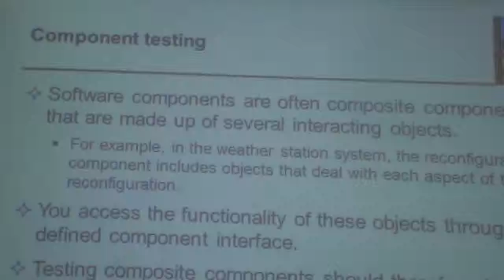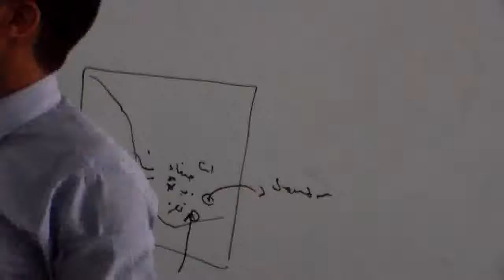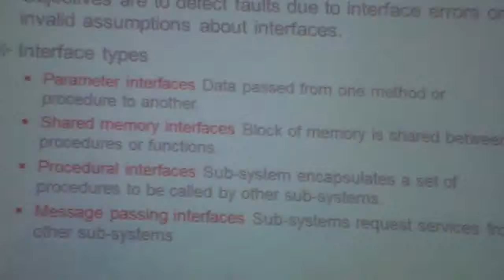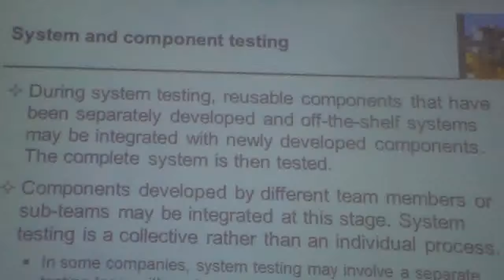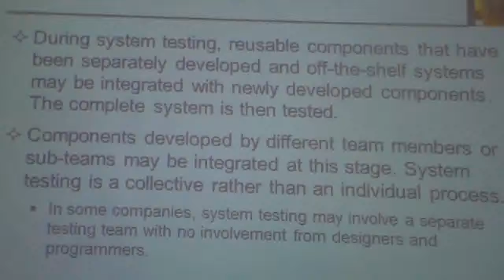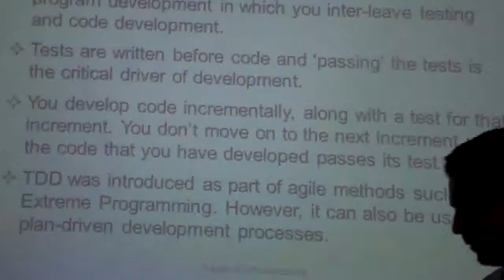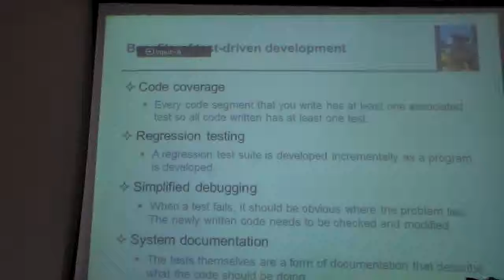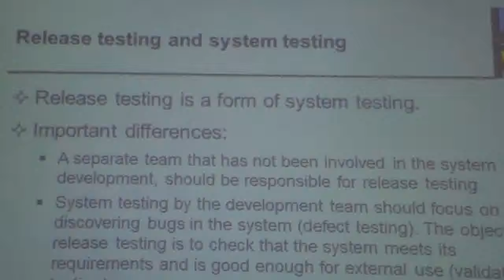SE lec7 part8-10